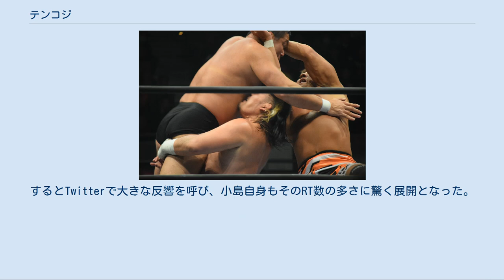テンコジ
テンコジは、プロレスラーの天山広吉と小島聡によるタッグチームである。
命名は『週刊プロレス』記者の湯沢直哉。
 テンコジの二人は天山（当時は本名の山本広吉）が1990年新日本プロレス入門で、小島が翌1991年入門のほぼ同期の間柄であり、小島のデビュー戦の相手は山本が務めている。
ヤングライオン時代からよく前座の試合でタッグを組んでおり、金本浩二&西村修とのタッグマッチでは前座の試合ながら『週刊プロレス』の巻頭カラー3ページを飾ったこともある。
 1993年のヤングライオン杯優勝後、山本は海外武者修行に出発し、1995年に「天山広吉」とリングネームを改め凱旋。
蝶野正洋・ヒロ斎藤と狼群団を結成するなどの活動をする。
その後狼群団はnWoジャパンへと発展し新メンバーとして武藤敬司が加入。
武藤は蝶野のケガによる欠場中に当時新日本体所属だった小島をnWoジャパンに勧誘し、小島もこれに同意し軍団入りする。
しかし天山ら旧来からのメンバーはこれに反発し両者の間には軋轢が生じるが1998年のSGタッグリーグ公式戦の武藤&小島vs天山&nWoスティングの試合で戦いを通じて小島のことを理解し軍団入りを認める。
そして翌1999年1月4日天山と小島はヤングライオン時代以来のタッグで天龍源一郎&越中詩郎組の保持するIWGPタッグ王座に挑戦しこれを奪取する。
以後このベルトを巡り永田裕志&中西学組と抗争を展開し新日本のタッグ戦線を盛り上げる。
 2000年にはその活躍が認められ、プロレス大賞の最優秀タッグチーム賞を獲得した。
しかし2002年に小島は武藤と共に全日本プロレスに移籍が決定する。
そして新日本プロレス所属の最後の試合はやはりテンコジで、試合後花道を去ろうとする小島にマイクを握った天山は「小島、出て行け、タコ! 全日本でも… どこだろうと！ 頑張れよお前！ わかってんのか！ コジ！ わかったか！」と天山一流のエールを送り、小島はこれに深々と頭を下げ花道を去りテンコジは解散となった。
 2005年、天山はIWGPヘビー級チャンピオンとして、小島は三冠ヘビー級チャンピオンとして史上初の四冠統一戦のリングで向かい合った。
試合は59分45秒で天山が脱水症状を起こしKO負け、小島が初の四冠王に輝いた（その後IWGP王座はリターンマッチが行われ天山が王座奪回）。
2006年にはG1 CLIMAXに小島が出場。
大会前に「眼中に無い」と言われ発奮した天山と決勝を戦い、試合は天山が優勝。
この決勝での激闘を通じて二人は互いに歩み寄るようになり、その年の世界最強タッグ決定リーグ戦にテンコジとして出場し優勝を果たした。
 それからしばらくは目立った活動は無かったが、2008年7月8日に天山が抗争を繰り広げていた飯塚高史とのランバージャック・デスマッチに勝利後G・B・Hに袋叩きにされている所に、全日本を負傷欠場中だった小島が救出に駆けつけ「真壁&G・B・H、よく聞け。俺たちが世界で一番有名で、世界で一番かっこいいタッグチーム、天山&小島、略してテンコジだ、バカ野郎!」とマイクアピールし、再びテンコジとして活動していくことをアピールする。
それから数試合新日本と全日本のビッグマッチで勝利を積み重ねた二人は、プロレス界イチ泣かせるタッグチームというやたらと長いチーム名で満を持してG1タッグリーグに出場。
初戦こそ落としたもののそれ以降順調に勝ち続け決勝トーナメントも制して優勝。
そして世界最強タッグ決定リーグ戦でも負傷に苦しみながらも優勝を遂げた。
 2009年1月4日の東京ドーム大会では、真壁刀義&矢野通組のIWGPタッグ王座にチーム3Dと共に3WAY戦で挑戦することが決まっていたが、天山が網膜剥離で欠場を余儀なくされた。
天山はそれから4か月後の5月3日に復帰。
復帰戦でチーム3Dに移っていたIWGPタッグの挑戦権を巡り、ジャイアント・バーナード&カール・アンダーソン組と対戦したが、天山がアンダーソンに敗北。
試合後「いつまでもコジに迷惑掛けられへん」と活動休止を宣言した。
 2010年に入り天山は長期休養から復帰、小島はフリーとして「小島軍（仮）」として新日本に上がると敵対をしていたが、鈴木みのるが小島軍を乗っ取り追い出されると、試合は直接は無かったがフェードアウトする形となる。
 2011年8月、G1 CLIMAXで天山と小島が同じブロックにエントリーし、6年振りに対決。
結果は天山がオリジナルTTDで小島からピンフォール勝ち。
さらにこの試合...